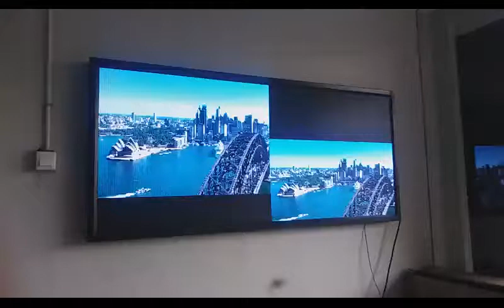Videotron 192x128pixel dan 192x96pixel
Ukuran layar videotron :
P4 768x512 mm 192x128 pixel
P4 768x384 mm 192x96 pixel
P5 960x620 mm 192x128 pixel
P5 960x480 mm 192x96 pixel